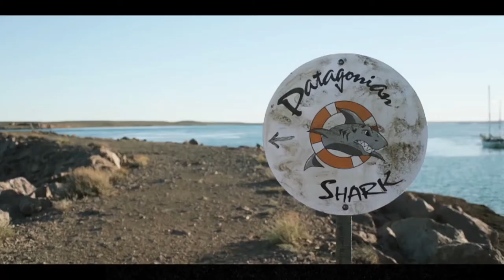Entrevista con Carlos Sorín sobre 'DÍAS DE PESCA EN PATAGONIA'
Hablamos con el director argentino Carlos Sorín en Casa América de Madrid sobre su nueva película, 'Días de Pesca en Patagonia', que se estrena el 15 de marzo en España. Tras pasar por el Festival de San Sebastián y por el de La Habana, la película está protagonizada por Alejandro Awada y Victoria Almeida.

Entrevista: Carlos Rodríguez y Fernando Santise
Cámara: Fernando Santise
Edición: Alejandra Garcés